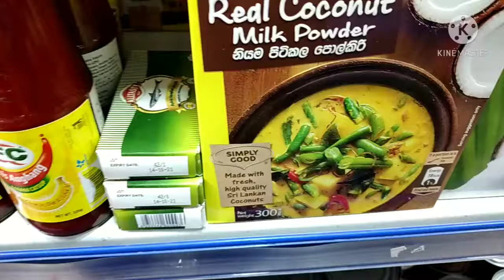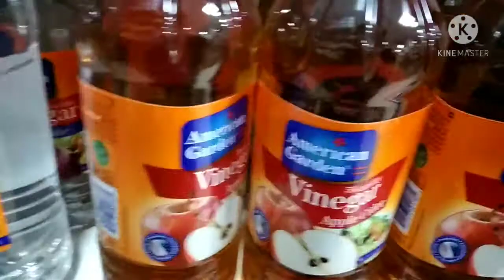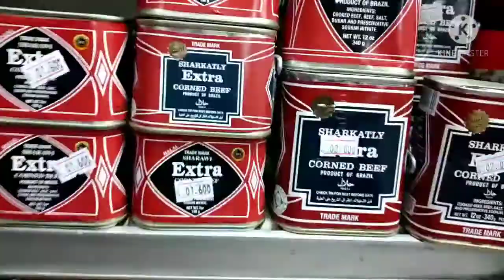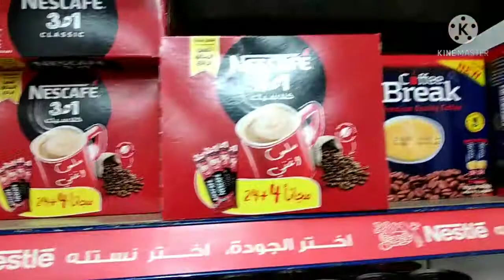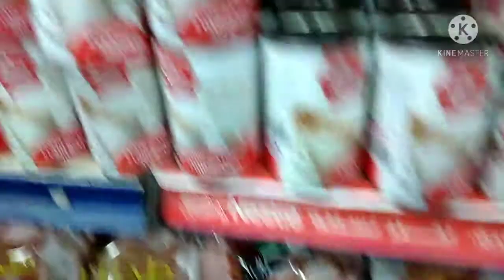PARANG NASA PINAS LANG AKO